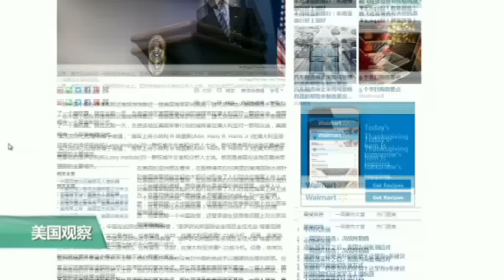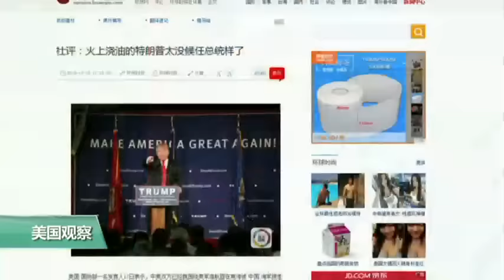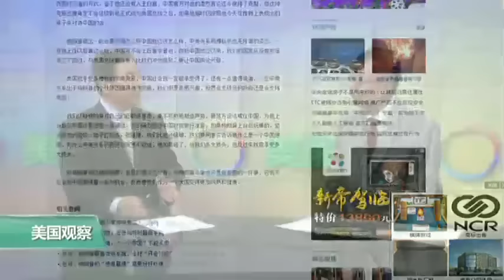媒体观察：潜航器被抢事件的表与里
上周末美军潜航器在菲律宾外的公海被抢，成了让本已脆弱的美中关系裂痕扩大的一大突发事件，世界媒体都聚焦在此。这个事件的几个基本事实是什么？表面现象下反映的是什么实质问题？今天的媒体观察，我们请海涛来介绍这起事件的最新发展，并且来看看这个事件的“表”与“里”。